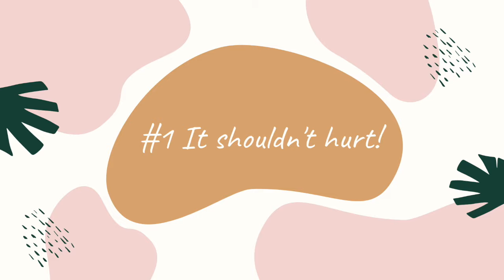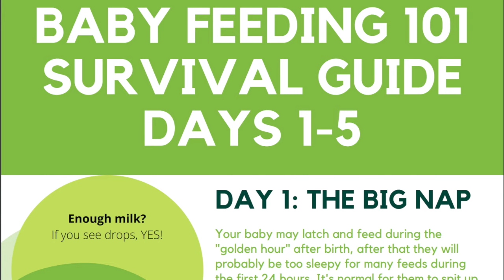Deep latch breastfeeding | Avoid sore nipples | 7 tips for latching correctly breastfeeding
Unlock the secrets I share with my clients for those crucial first days with your baby! Get your hands on this guide and experience the confidence of having a trusted Lactation Consultant by your side.
♥️ Is your baby latching properly and getting breastmilk? You’ll learn 7 tips to figure out if baby is latching correctly to reduce nipple pain and increase milk transfer. Are you experiencing a painful latch, sore nipples, bleeding nipples, cracked nipples? Find breastfeeding help, breastfeeding advice, for sore nipples, latching difficulty while breastfeeding.  If you are having difficulty latching baby watch this video to learn how to get a deep latch, how to latch baby to breast, from a lactation consultant, Kassi Brooke Reyes

Prenatal Lactation Class: Take a class with me :) Live weekly zoom Q+A included
Lactation YOUR way Crash Course for busy parents. Now OPEN